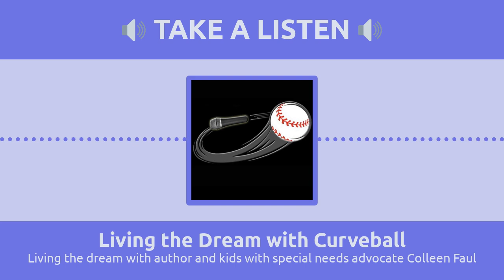Living the dream with author and kids with special needs advocate Colleen Faul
Colleen Keefe Faul is the author of "God's Precious Gift: A Special Needs Child." At 6 months old, Colleen’s daughter, Grace, was diagnosed with Infantile Spasms and Tuberous Sclerosis Complex. Colleen had to learn to become a fierce advocate for her daughter's medical needs, and she now mentors other parents to help them do the same for their children. Her daughter’s diagnosis pulled Colleen deeper into her faith, where she found consolation in the form of creativity. She was inspired to write a faith-based children's book for the special needs community that was as much for the parents as it was for the children. Her mission is to help members of the special needs community, their loved ones, and their caretakers find peace and joy in God's Will.